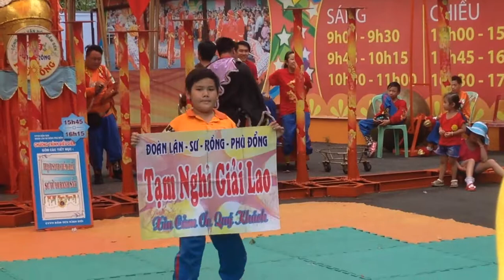The incredible fight with evil